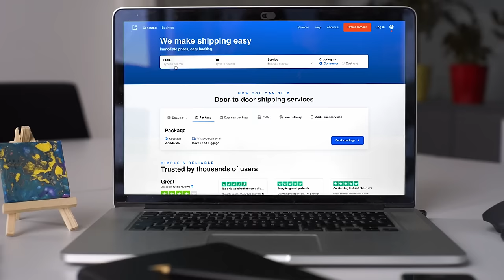Express Shipping | Worldwide Courier Services | Eurosender